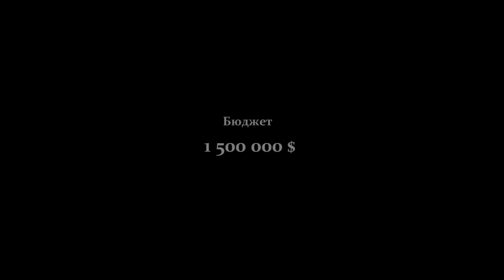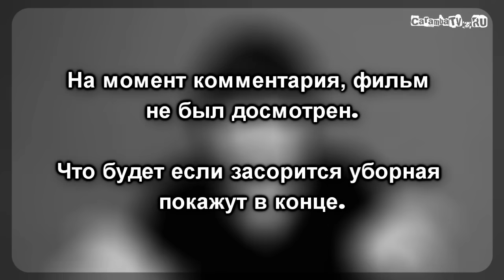[BadComedian] - Фобос Клуб Страха (ужасы от Бондарчука)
Ужас, страх, паника, всё это вызывает фильм продюссера Бондарчука. Ужас - логики сценаристов, страх - за наше кино, паника - продолжительности фильма.